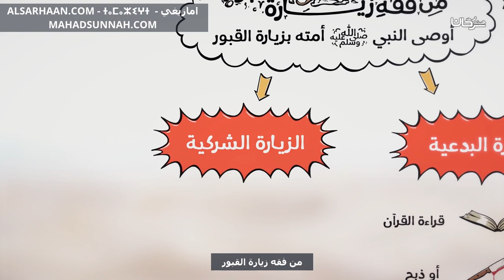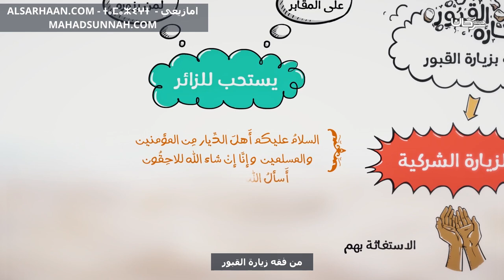من فقه زيارة القبور